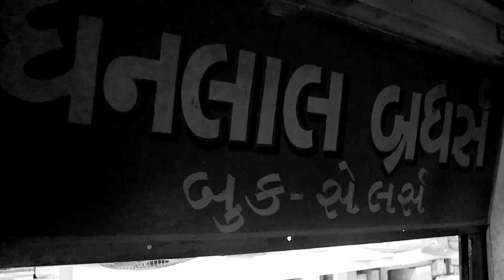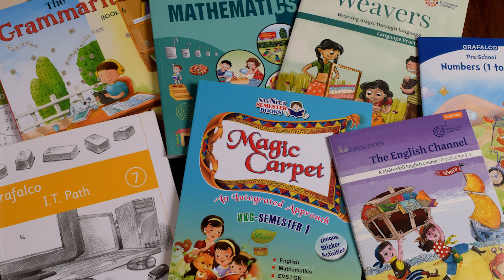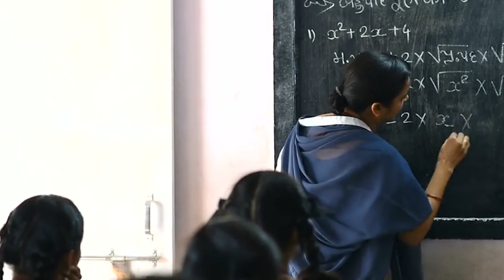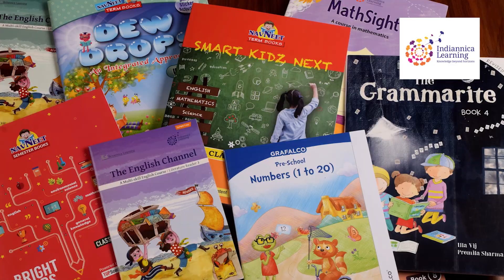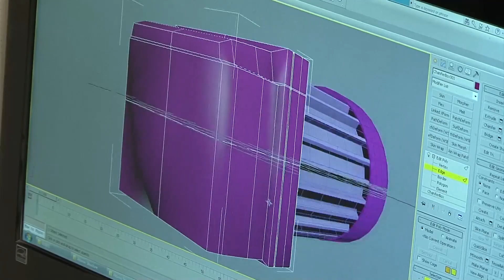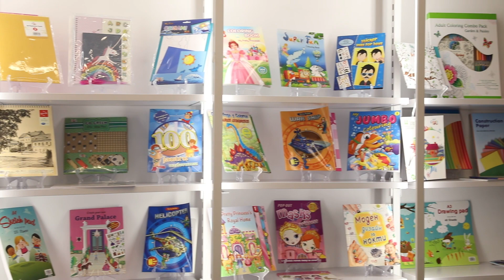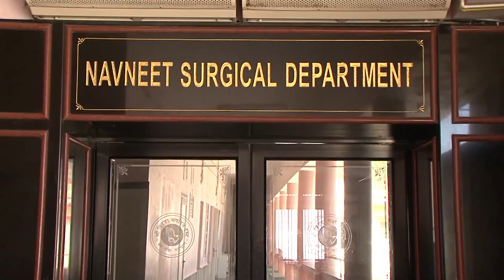A knowledge tree with sturdy branches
Navneet Education Limited is a purpose-driven organization, doing what it takes to move the needle and promulgate knowledge. Over the decades, Navneet has emerged as the preferred brand for educational products among teachers, students & professionals.